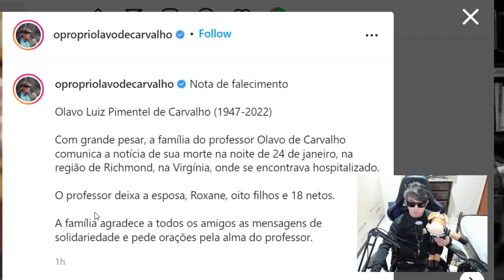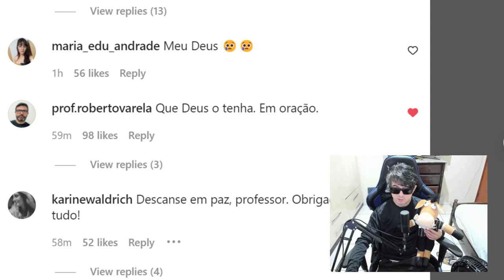MORRE OLAVO DE CARVALHO aos 74 anos | 1947-2022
Olavo Luiz Pimentel de Carvalho (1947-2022) morre aos 74 anos